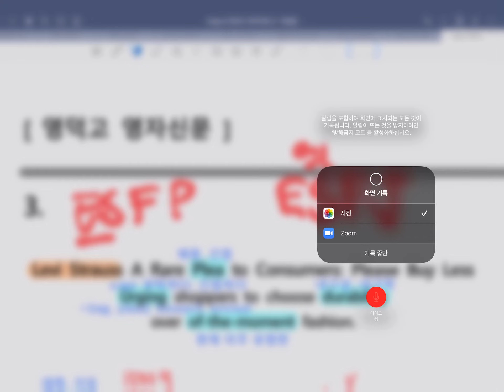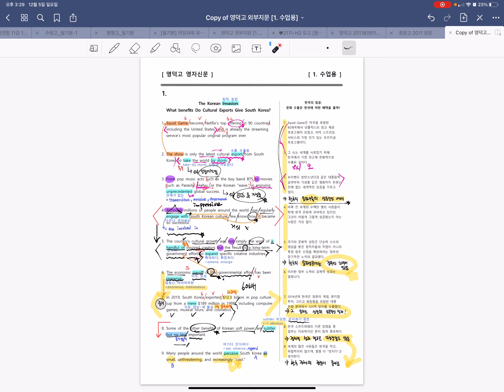영덕고 영자신문 뒤 2개